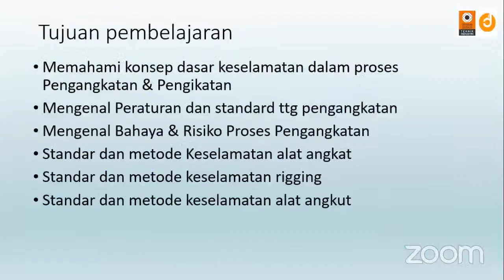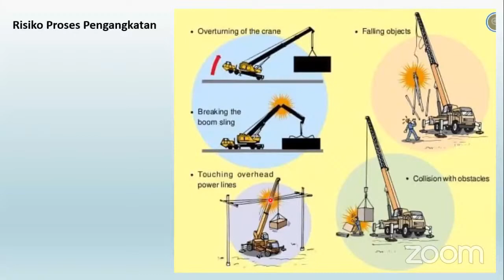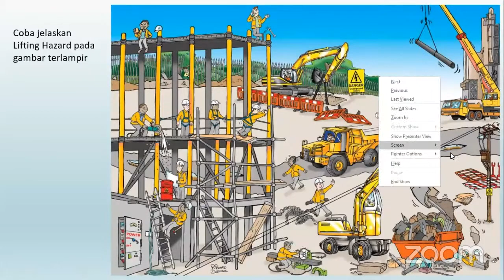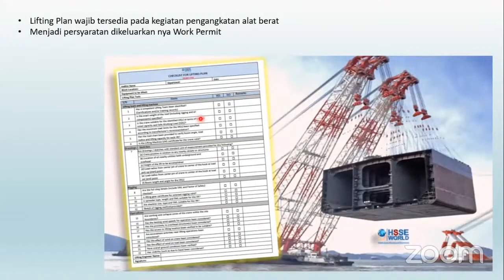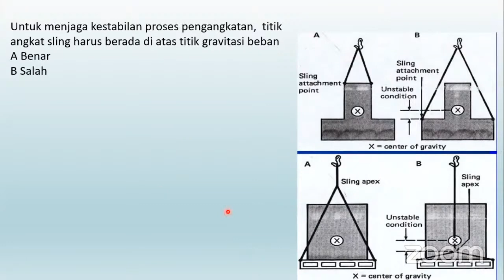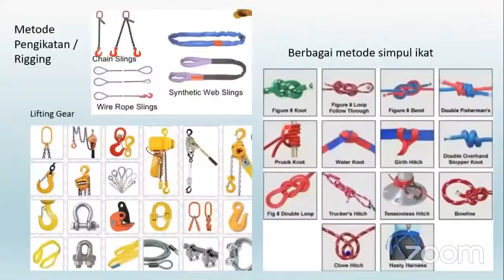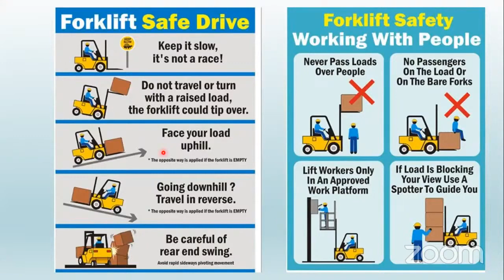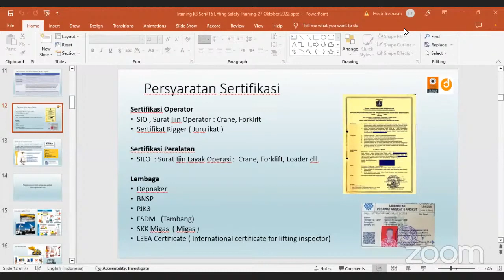Lifting & Rigging, Basic Safety Training.Latihan dasar keselamatan Pengangkatan, penanganan material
Kecelakaan kerja karena kegagalan dalam proses pengangkatan dan pengangkutan banyak terjadi di berbagai tempat. Jenis kecelakaan berisiko tinggi tersebut mendapatkan perhatian khusus, sehingga banyak Peraturan Pemerintah diterbitkan dan banyak pula Standard Nasional ataupun Internasional yang mengaturnya.

Jenis kecelakaan tersebut banyak terjadi di berbagai industri, khususnya pada Industri Konstruksi, Minyak & Gas, Pertambangan, Manufaktur, dan Perkapalan. Kegiatan-kegiatan tersebut banyak menggunakan alat angkat seperti Crane, Ekskavator, Loader, Forklift, Belt Conveyor, dll.

Banyak Standard dan Peraturan telah diterbitkan mengenai hal tersebut. Hanya orang-orang dengan keahlian dan sertifikasi khusus diperbolehkan menangani pekerjaan tersebut, begitu pula alatnya harus tersertifikasi boleh digunakan. Hal itu semua dilakukan untuk menghindari terjadinya kecelakaan kerja dalam kegiatan pengangkatan.

Pada Training ini, akan dijelaskan berbagai Peraturan dan Standar Teknis serta Teori Dasar mengenai Keselamatan dalam Proses Pengangkatan. Pengetahuan tersebut akan berguna bagi mereka yang akan bekerja di bidang Konstruksi, Migas, Tambang, Manufaktur, dan Industri-industri lain yang berkaitan.